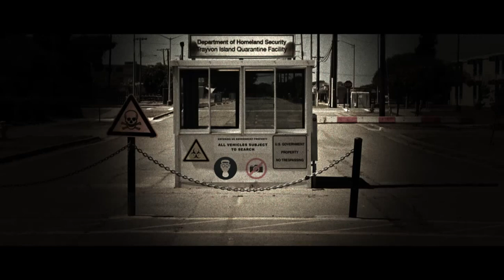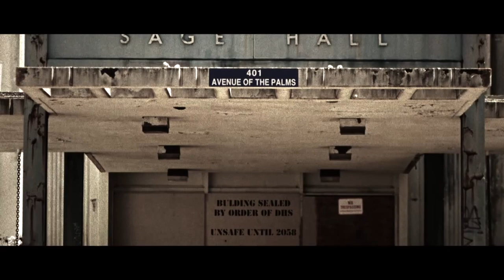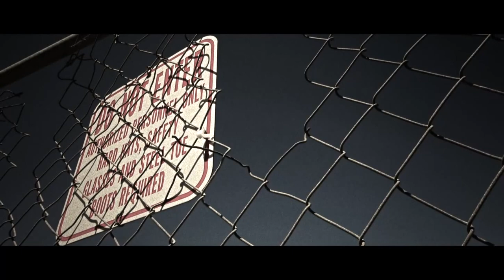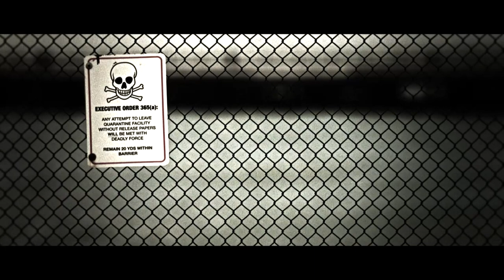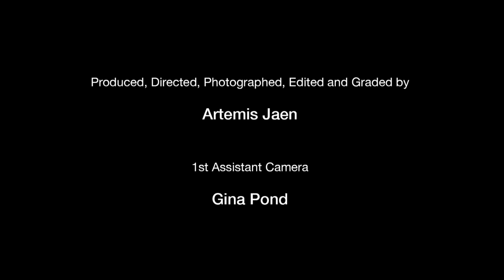Mage of Machines -- The Broken Tower (for Trayvon Martin)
The Zimmerman verdict was delivered just as this video was being made, so it is fitting that it is dedicated to the memory of Trayvon Martin. It is for him, and for everyone who lives in fear that bigotry enshrined in law will result in that knock at the door in the dead of night.

Final solutions have not been eradicated from the hearts of men.

SHARE SHARE SHARE, Far and Wide.
Let no one forget.

-- Sarah Thompson, aka Mage of Machines, aka Artemis Jaen.

Acknowledgments:

Many thanks to Gina Pond, my awesome wife who put up with way more from me in the making of this short film than her 1st AC credit deserved. Thanks also to the Treasure Island folks for saying that it was OK for me to go exploring with a camera. my go-to place for stock images and textures for CGI and matte painting.

One last note: no buildings were damaged or defaced in any way in the making of this film. Which part of 'matte painting' did you miss? ;-) (Barbie bought the farm, however)